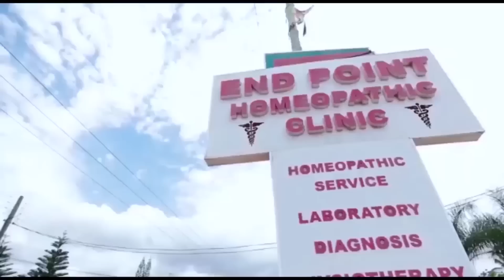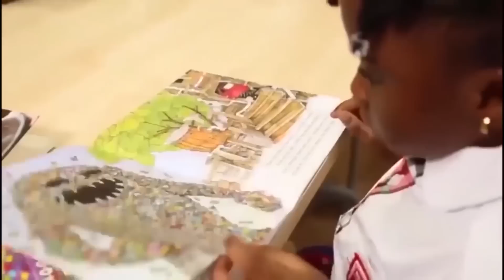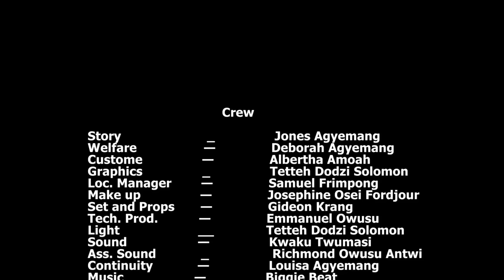FAMILY HOUSE (Abusua Fie) episode 564 The Wise Man Nana Bediide is in the house everything will,,,